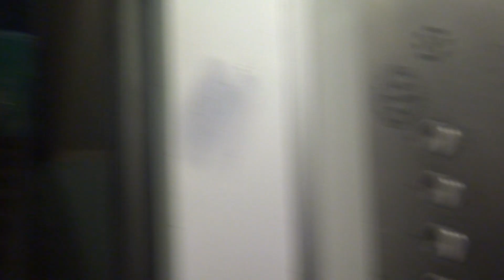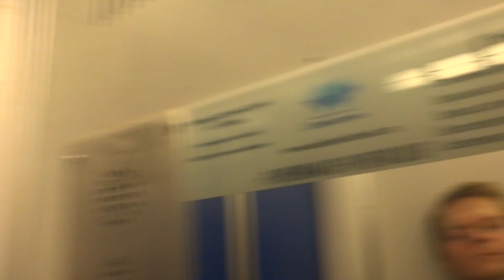Электрический лифт V=0,71 м-с, грузоподъемность 320 кг (2927)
Островитянова 45к1
Ссылка на новый лифт в этом доме: